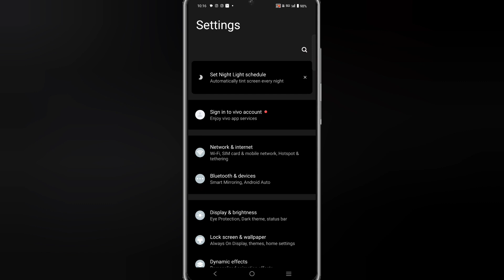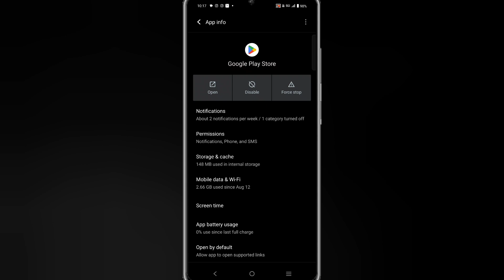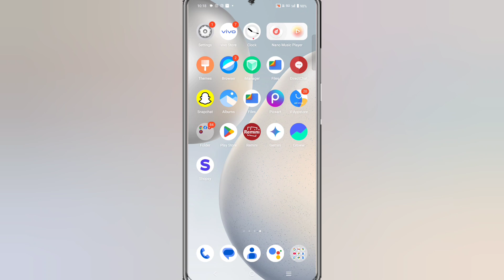play store checking info problem || play store login problem checking info || checking info FIXED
play store checking info problem || play store login problem checking info || checking info play store

About Video

                        (______Like_____)

                   (_____Reels Video_____)

                         (____Share____)

play store checking info problem

play store login problem checking info

checking info play store

how to solve checking info problem in play store

checking info problem in play store

how to fix checking info play store

play store sign in checking info

google play store checking info loop

google play store stuck on checking info

checking info problem

checking info play store checking info